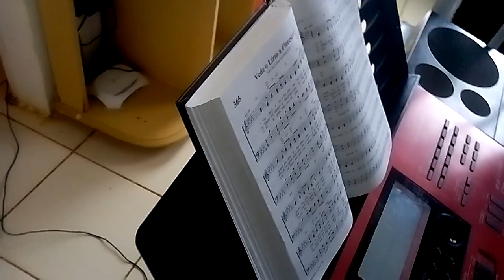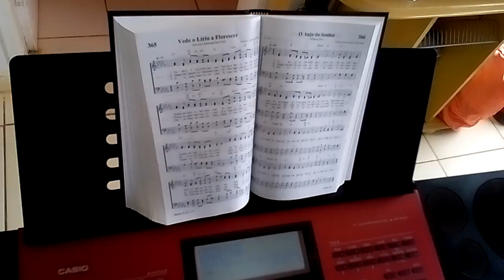DEMO Casio Ctk 6250 ALGUMAS FUNÇÕES PARTE 2